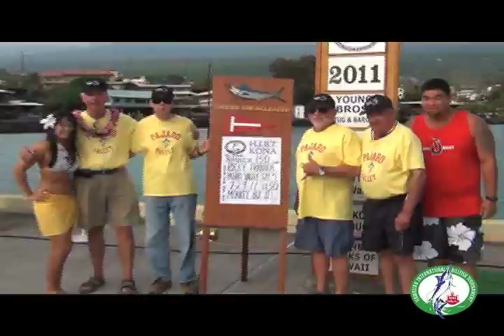Hawaiian International Billfish Tournament 2011 - Final Day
52nd annual Hawaiian International Billfish Tournament. This tournament is held each year in Kailua-Kona, Hawaii and features teams from across the globe. What could be better than five days of action packed deep sea fishing in paradise?